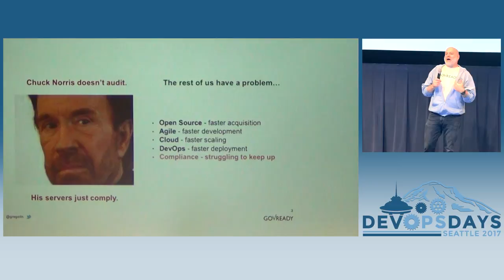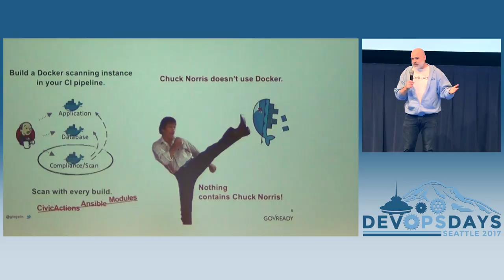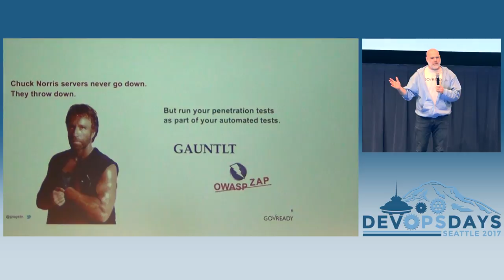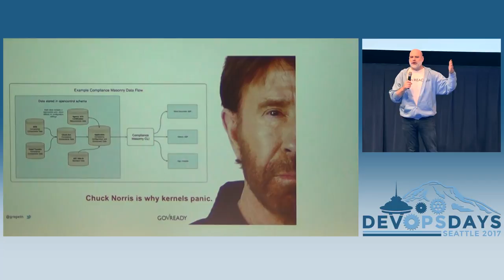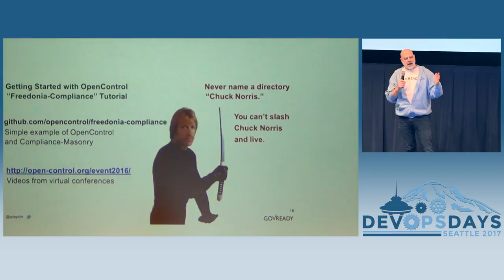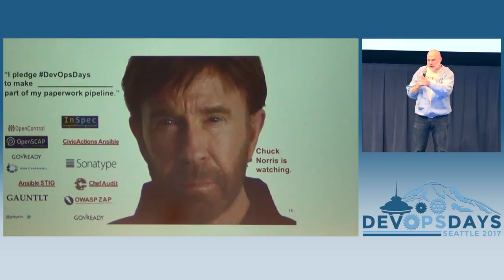DevOpsDays Seattle 2017: How To Automate Compliance If You Aren't Chuck Norris by Greg Elin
How To Automate Compliance If You Aren't Chuck Norris by Greg Elin

Chuck Norris gets his ATO fast because paper works for him. But the rest of us need automated compliance tools to escape the time-sucking, traditional audit process. This ignite talk pairs Chuck Norris IT facts with cool new tools for DevOps-compatible high-velocity compliance including: OpenControl, ComplianceMasonry, InSpec, GovReady, OpenSCAP, and SecureCI.